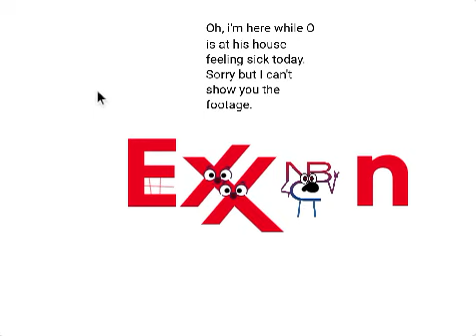Exxon Logo Bloopers 2 Take 12: Korean NBC Snake is here